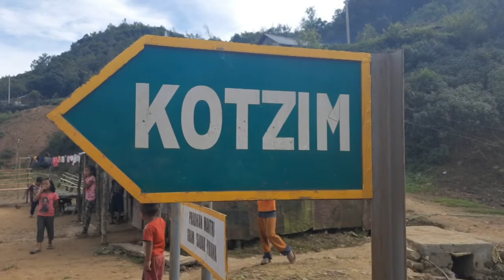Nongfaiching|| one night camping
Phayeng
Nongfaiching
One night camping
1st oct 2020
Full moon (purnima)
Nongma paanba